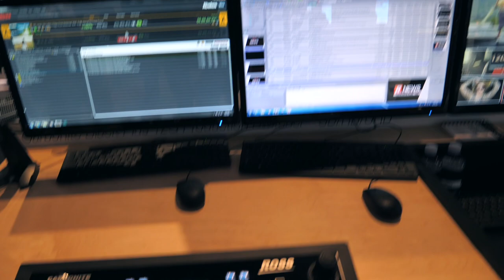David Ross on the all new Ross products at NAB 2017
David Ross talks about most of the 11 new products Ross has introduced at NAB 2017.

*sorry for the autofocus going back and forth. We couldn't get the GH5 to work 100%.